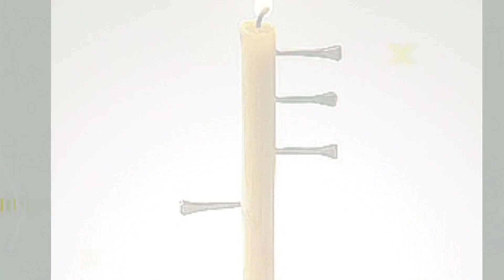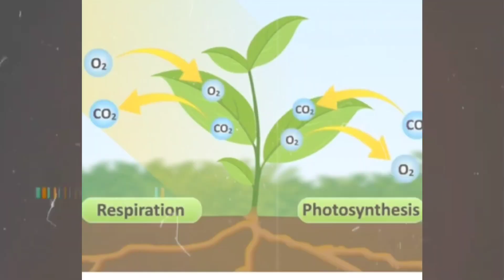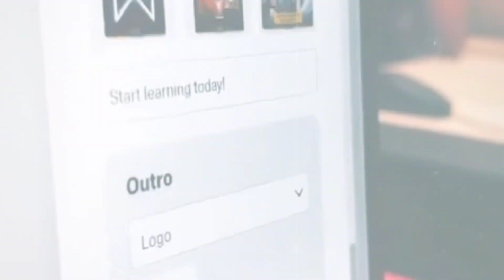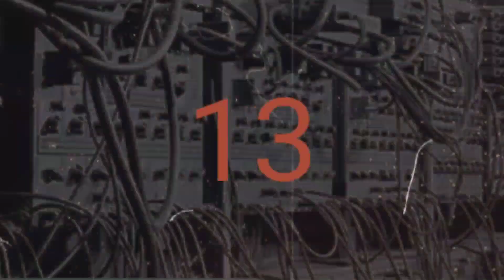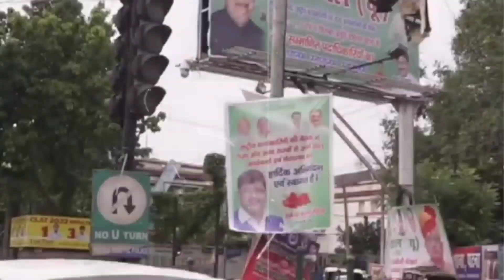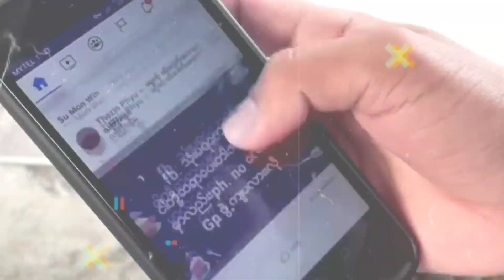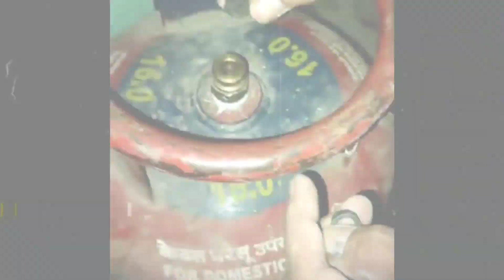इस समय Snake खुद को खा लेता है top21अजीब facts🐍🐍🤔🤔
Video title:---इस समय Snake खुद को खा लेता है  |This time Snake eats himself🐍🐍

candle alarm clock with nails,the history of candle clocks duolingo,disadvantages of candle clock,how to make a candle clock,glaucus atlanticus fun facts,can a blue dragon kill you,blue glaucus venom,this plant alive for 50 years without water?,devik wilcase,devik wilcase plant,vodafone doll name,bad things about mumbai,fact about sunny leone,sunny leone,can snakes eat themselves to death,how far can a snake eat itself,what happens when a snake eats itself,what is it called when a snake eats itself,

PDX Fact channel is all about facts and motivation. Note:- This video is only for the purpose of sharing the information or knowledge not to hurt with the feelings of anyone.

1) This video has no negative impact on the original works (It would actually be positive for them)
2)This video is also for teaching purposes.
3) It is not transformative in nature.
4)I only used bits and pieces of videos to get the point across where necessary. 5) Some images are also used just for giving the clearance about the topic to the viewers.